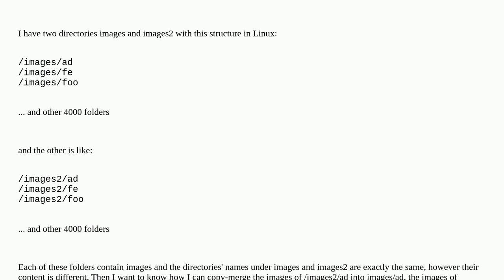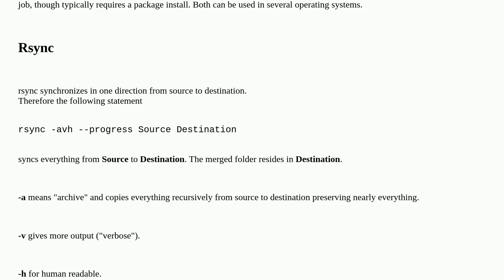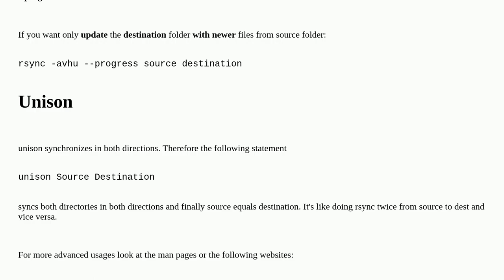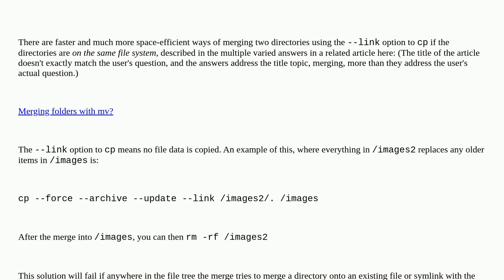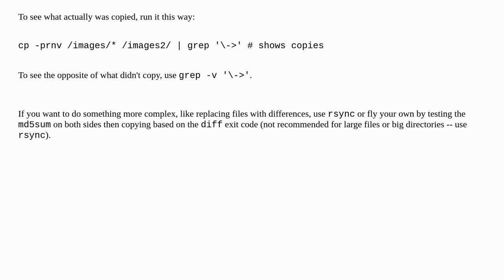How to copy-merge two directories?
A special thanks goes out to the community

  directory file-copy ubuntu